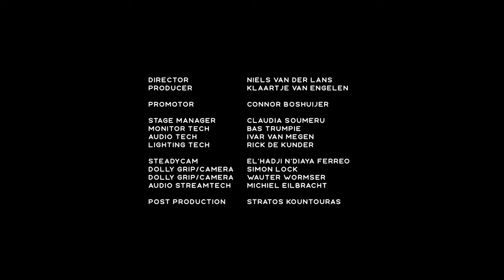PESTILENCE - Sempiternvs (Official Music Video)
Taken off new album "Exitivm" out 6/25/2021 (CD/MC/LP/DIGITAL)

VIDEO CREDITS:
Filmed in Paard, The Hauge, Netherlands
Director - Niels van der Lans
Producer- Klaartje van Engelen
Promotor - Connor Boshuijer
Stage manager - Claudia Soumeru
Monitor Tech - Bas Trumpie
Audio Tech - Ivar van Megen
Lighting Tech - Rick de Kunder
SteadyCam - El’Hadji N’Diaya Ferreo
Dolly Grip/Camera - Simon Lock
Dolly Grip/Camera - Wauter Wormser
Audio streamtech - Michiel Eilbracht
Post production - Stratos Kountouras

LYRICS:
The thought that this forever
Is really happening now
Even with the mutual endeavour
To protect us and know how

When all of us fail to cure
The insanity that comes from within
That we are engulfed in darkness
Leaving us with bones and skin

This pain will never go away
If you let the external prey
Causing your feeble soul to stray
 Mass extinction with no delay

Solo: Mameli

The truth in finding answers
Lies truely within ourselves
We create our own cancers
Leaving our rationality on shelves

This darkness only can exist
If we empower it so it can be
Only then we can have it dismissed
So that we then truely can be free

Free from desire,
Free from hate
Free from the fire
That is called SIN

Solo: v. Noordenburg

LINE-UP:
Patrizio Mameli - vocals, lead guitars
Rvtger van Noordenbvrg - lead guitars
Joost van der Graaf - bass
Michiel van der Plicht - drvms